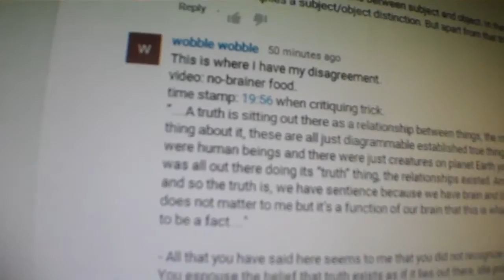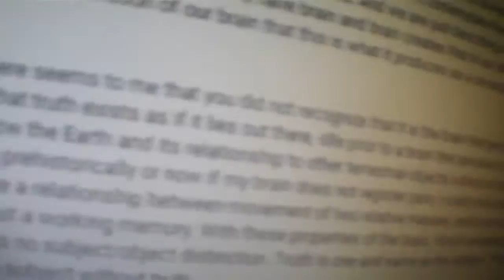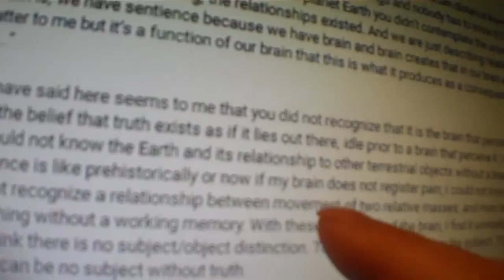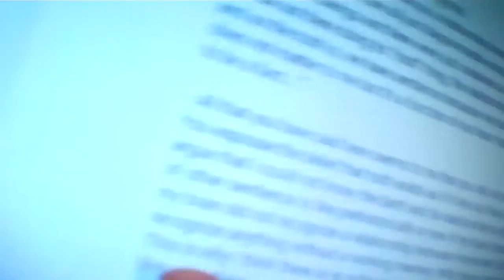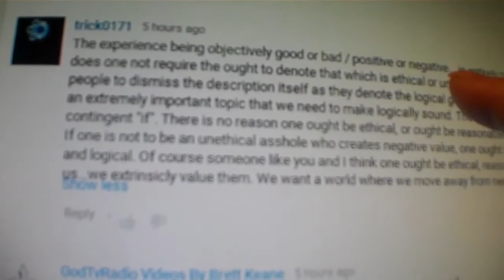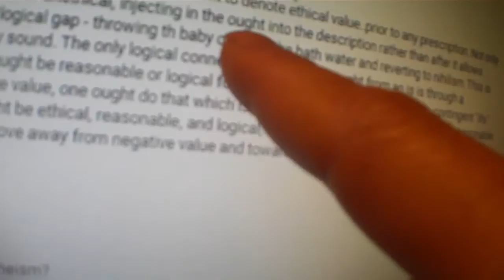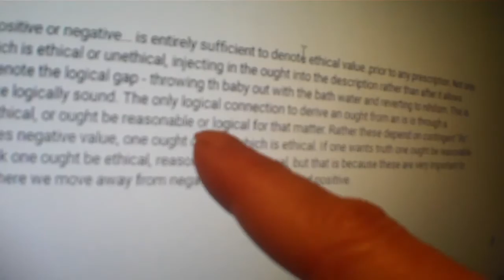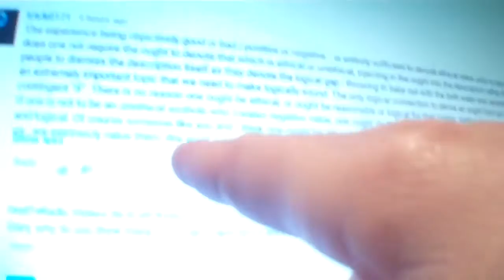more ISOUGHT gap